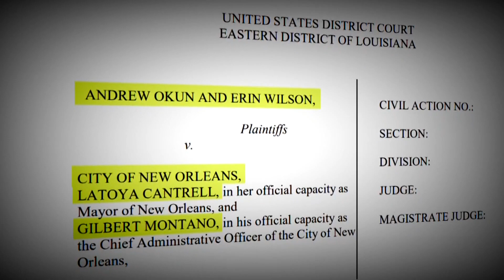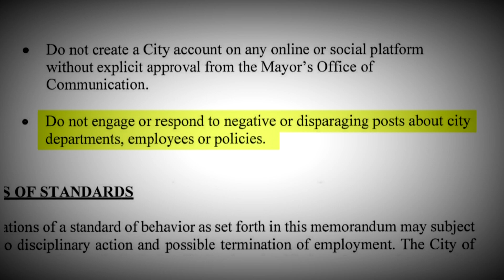City of New Orleans changing social media policy after employees win free-speech lawsuit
The city of New Orleans has agreed to change its social media policy for employees after settling a free-speech lawsuit filed last year by two public library workers against the city, Mayor LaToya Cantrell and her top deputy, Chief Administrative Officer Gilbert Montaño.

Andrew Okun and Erin Wilson filed their lawsuit last year, alleging city Policy 83(R), issued by Montaño in July 2020, was an unconstitutional effort to control what employees said in their free time, on public social media channels like Tik Tok and even on private messaging services like Slack.